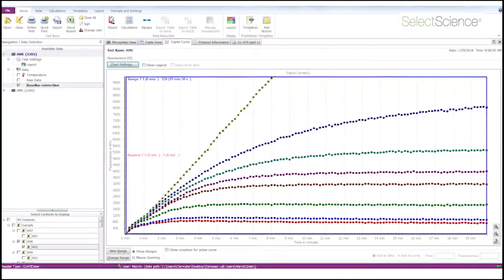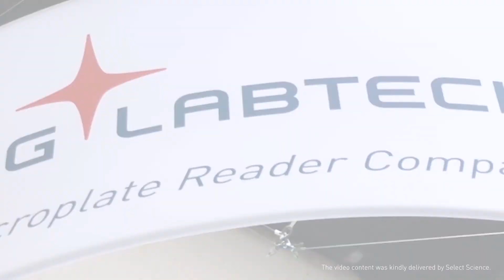Imagevideo BMG LABTECH